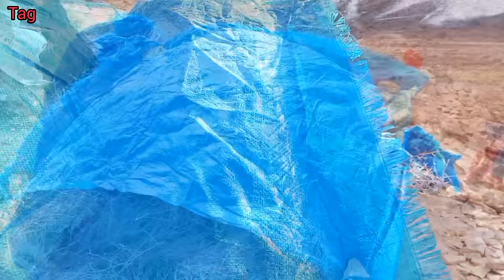Documentary stories of resilience of nomadic women heroes: stories of victory#Resilience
"Exploring the Unyielding Spirit: Documentary Narratives of Nomadic Women Heroes' Resilience and Triumphs

In the vast expanse of nomadic landscapes, amidst the windswept plains and rugged terrains, a silent strength emanates from the women who traverse these lands. Their stories, woven with threads of resilience and adorned with the jewels of triumph, paint a vivid tapestry of courage and perseverance.

Each nomadic woman, a heroine in her own right, faces the trials of life with unwavering determination and grace. From the harsh realities of nomadic existence to the societal challenges that often accompany their journey, these women embody the essence of resilience.

Through the lens of documentary storytelling, we delve into the lives of these remarkable women, unveiling the intricacies of their daily struggles and the triumphs that define their journey. From leading their tribes through tumultuous times to safeguarding their families against adversity, their resilience knows no bounds.

As the camera captures the nuances of their experiences, we are transported into a world where strength is not measured by muscle or might, but by the depth of one's spirit. Their stories inspire us to overcome our own obstacles, to embrace the challenges that life presents, and to emerge victorious in the face of adversity.

Through the lens of the documentary, we bear witness to the resilience of nomadic women heroes, whose stories of victory serve as a beacon of hope and inspiration to all who seek to find strength in the midst of life's trials. Theirs is a legacy of courage, resilience, and unwavering determination—a testament to the indomitable spirit of the human soul.

1.
2.
3.
4.
5.
6.
7.
8.
9.
10.
11.
12.
13.
14.
15.
16.
17.
18.
19.
20.
21.
22.
23.
24.
25.
26.
27.
28.
29.
30.